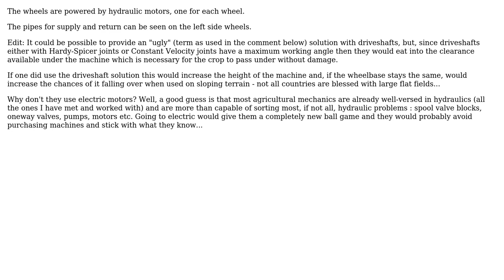Engineering: How do tractors with a highly placed carriage power their wheels?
With thanks & praise to God, and with thanks to the many people who have made this project possible! | Content (except music & images) licensed under CC BY-SA | Music | Images & others | With thanks to user user7083 user Solar Mike user matousc and the Stack Exchange Network Trademarks are property of their respective owners. You are responsible for your own actions.